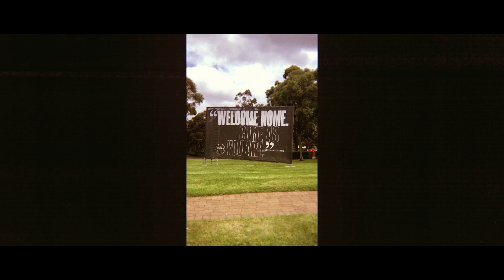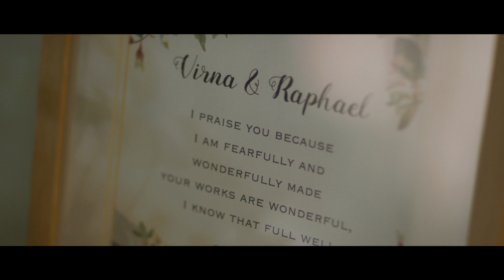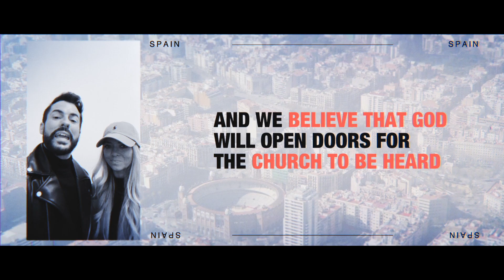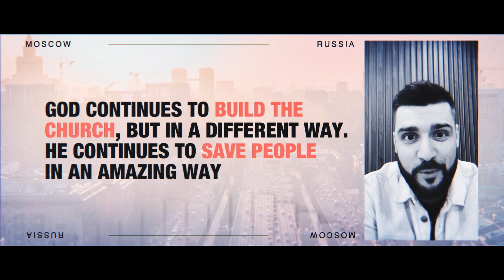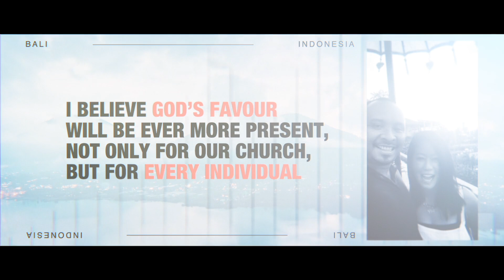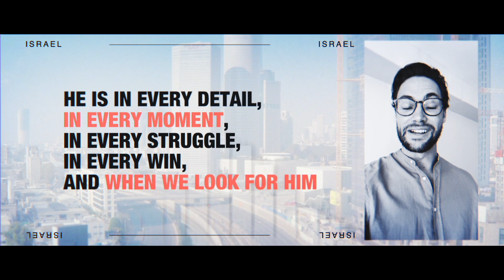The Year Of The Lord's Favour – Vision Sunday 2022 – Film Presentation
To proclaim the year of the Lord's Favour – Luke 4:19 NIV

 In Luke 4, Jesus quotes the prophet Isaiah when He proclaims those very words. What is the Lord’s favour? What does it mean for you and me? In this passage, favour (or jubilee) represents three elements: forgiveness, freedom and new beginnings (through rest and restoration). We are believing God for these elements to be tangibly felt across our lives, our families and our local churches around the world this year; may His favour be at work in extraordinary ways as we serve Him together!
– Phil & Lucinda Dooley